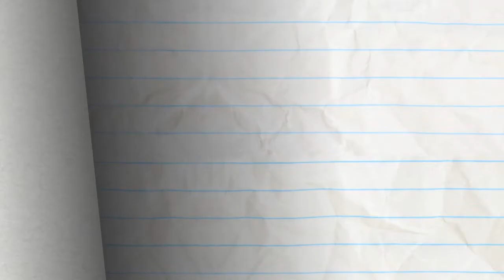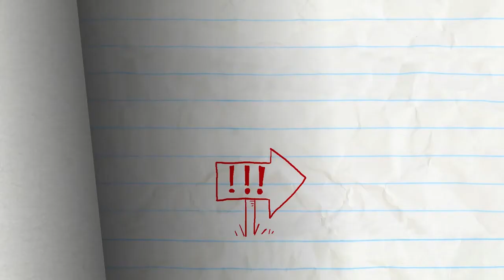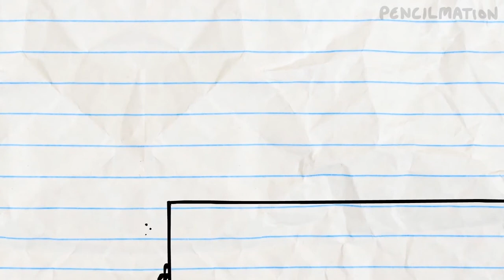Pranks For The Memories And More Pencilmation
1:45 - BAD WILL HUNTING

4:19 - THE HOLY RAIL
Pencilmate is the trains conductor! Will he be able to make the right choice! Who will survive?

7:03 - HANSEL AND REGRETEL

8:53 - KEEP CLAM AND CARRY ON

11:56 - PENCILMATE NEEDS THE BATHROOM!

13:56 - THERE'S SNOWGLOBE LIKE HOME

17:17 - PAIL PROBLEMS

19:10 - TRIPLE THREAT

21:42 - NUTS AND BOLTS

24:47 - PLANT RANT

27:27 - BUS A MOVE

29:04 - BICEP BLOWOUT
Nothing like a pecking chicken to burst your (bicep) bubble.

Fortnite
ASMR
Slime
Rainbow
Prank
Worst
NFL
Makeup
Moment
Wrong
Eating
PubG
NBA
Ultimate
Hack
Fifa
Player
Mystery
Insane
Roblox